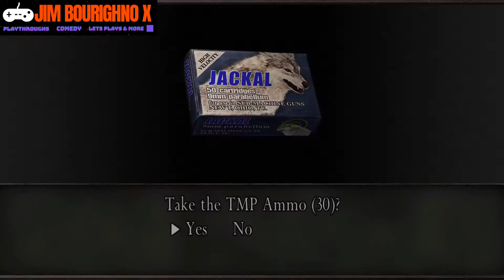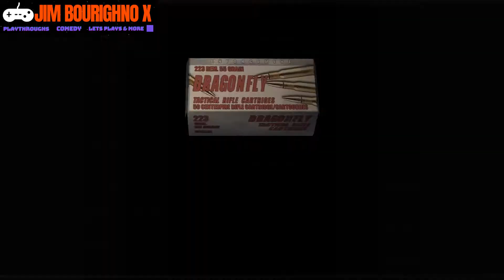PART 5 *LETS PLAY* Resident Evil 4 (Castle Part II) *FIRE DRAGONS EVERYWHERE*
Welcome to JimBourighnoX

A gaming channel that brings you comedy as well as intense gaming moments with a large quantity of rage mode scenarios too funny to miss,

This Episode brings us part 5 of Resident Evil 4 as I continue through the castle, hunted by Lord Salazar, destroy the parasitic knights within and take on the fire dragons, Lets hope I don't get burned alive! ;)